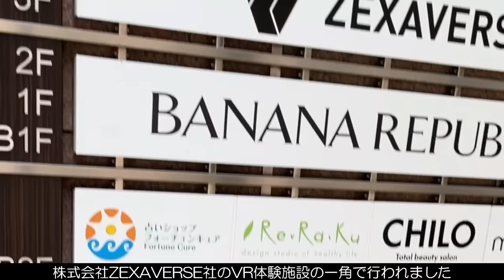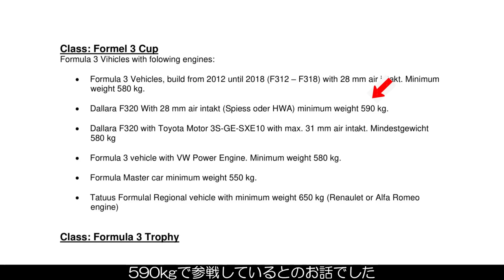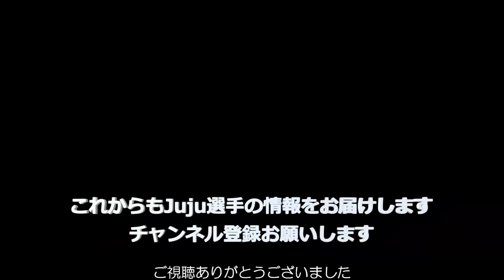【Juju選手】ファンミーティング監督にあのモヤモヤを聞きました！【夏休み】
8月11日東京銀座で開催されたJuju選手のファンミーティングに
スタッフ枠で招待いただき参加してきました。

【Juju選手】SFからF1へ行く方法はあるのでしょうか？【お応えシリーズ】